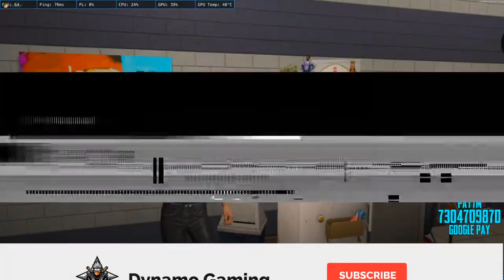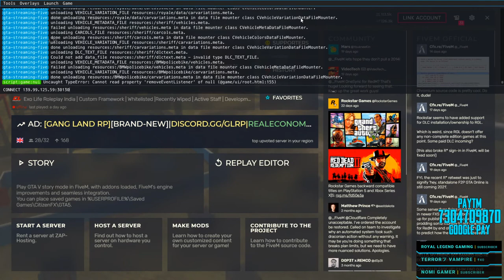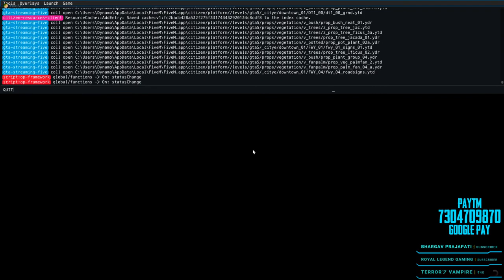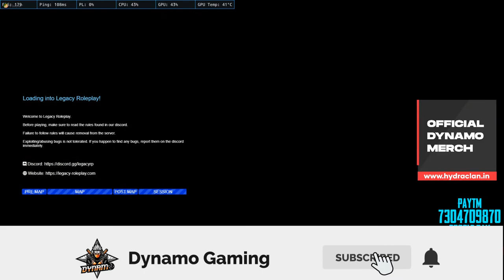CAPTAIN SHIVA NAYAK CATCHING CRIMINALS | GTA V ROLEPLAY LIVE WITH DYNAMO GAMING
►Respect Moderators.